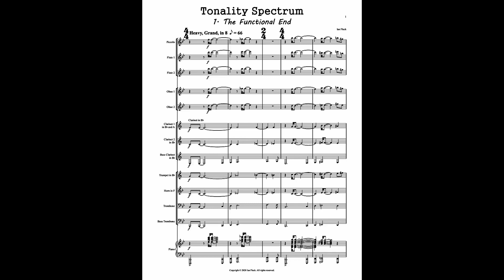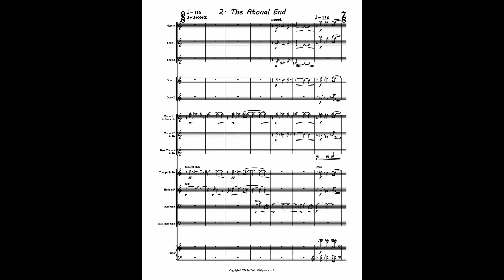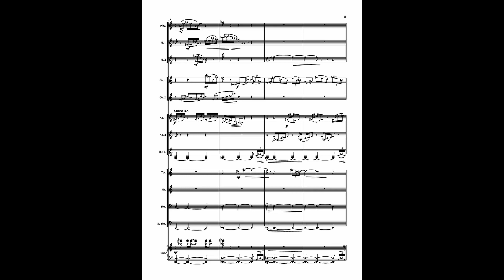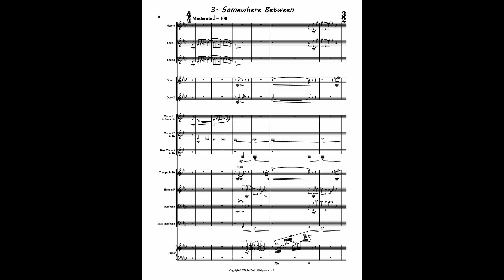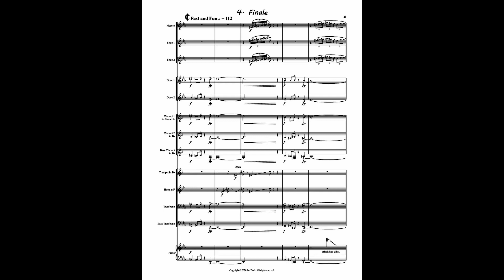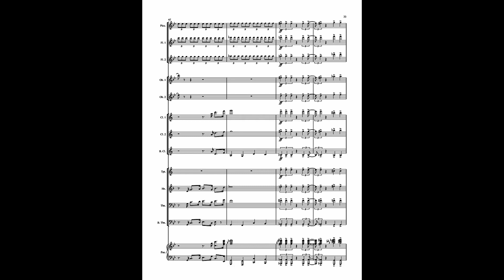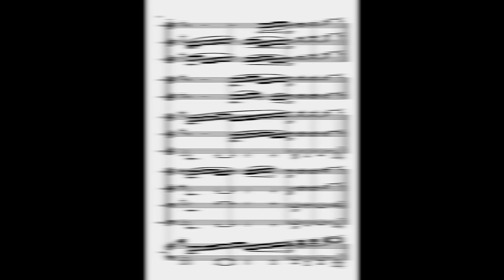Tonality Spectrum - Ian Fleck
Tonality Spectrum composed by Ian Fleck

(played on clarinets and piano)